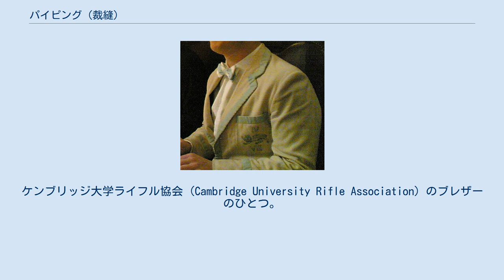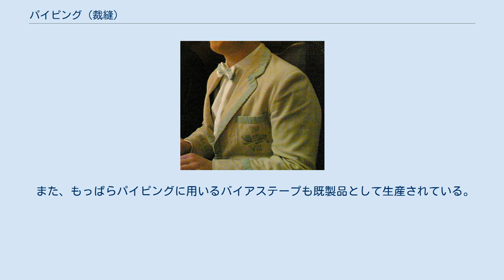パイピング (裁縫)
生地の異なる別布によるパイピングが縫い目などに施された木綿製の昼のドレス (day dress)、1836年 – 1840年、ヴィクトリア&アルバート博物館蔵。
 縁取りに、別布によるパイピングが施されたブレザーの例。
ケンブリッジ大学ライフル協会 (Cambridge University Rifle Association) のブレザーのひとつ。
 裁縫におけるパイピング (英語: piping) は、トリムやエンベリッシュメントといった衣類を飾る技法のひとつで、衣服やその他の布製品の縁やスタイルラインに沿って、細長く折られた生地を縫い目に縫い込むもの。
多くの場合、細長い生地は、織目に対して45度の角度で切り出される、いわゆるバイアス (bias) 使いとなる。
この生地は、共布（装飾される主たる製品と同じ生地）を使うこともあれば別布を使うこともあり、革などを使うこともある。
 今日では、パイピングは家具や室内装飾、装飾の施された枕で一般的に用いられているが、衣類にも用いられる。
パイピングが施されたポケット開口部、衣服の縁取り、縫い目などは、洋服の特徴となっている。
 また、もっぱらパイピングに用いるバイアステープも既製品として生産されている。